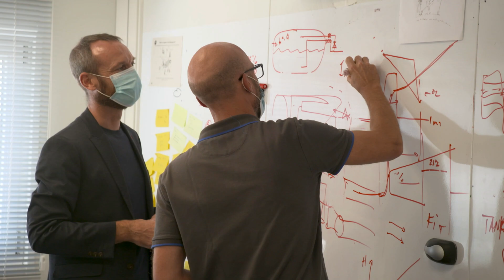Airbus Unveils 3 Concepts for Zero-Emission Hydrogen Aircraft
One of the main priorities of every aerospace company is to find ways to reduce carbon emissions and ensure that the future of the industry "goes green." Inspired by this, the European multinational aerospace corporation, Airbus, has announced three concepts for the world’s first zero-emission aircraft. It is expected that the aircraft would be ready by 2035. Read more in our feature article linked below...